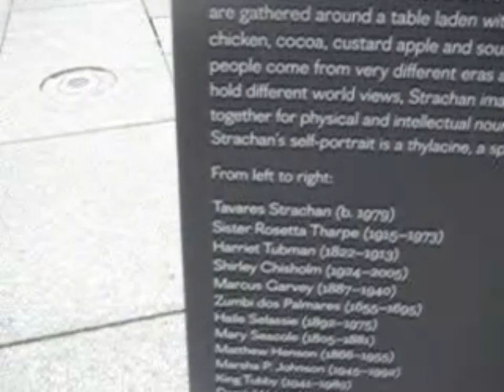(TO.P~ 0.24m) Intro TXT ENTNGLD PASTS EXHBTN ROYAL ACADEMY OF ART. JAN -APR2024. BRONZE BLACK GOLD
or
Both